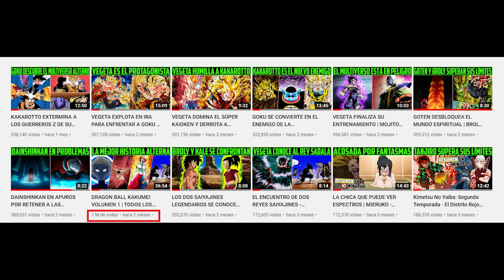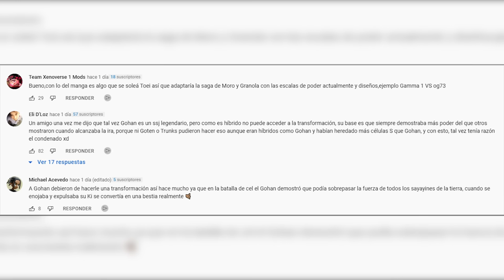DRAGON BALL KAKUMEI VOLUMEN 2 | TODOS LOS CAPÍTULOS 6, 7, 8, 9 Y 10 | DRAGON BALL SUPER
Otros títulos:

Explicación: Dragon Ball Kakumei volumen 2
Análisis: Dragon Ball Kakumei volumen 2
Resumen: Dragon Ball Kakumei volumen 2

MIRA MIS OTROS VIDEOS:

EL DÍA EN EL QUE BROLY CONTROLÓ SU PODER LEGENDARIO - DRAGON BALL SUPER BROLY | DRAGON BALL SUPER
LOS REYES SAIYAJIN SE ENFRENTAN A MUERTE | GOTEN Y TRUNKS EN PROBLEMAS - DRAGON BALL KAKUMEI 10
LA ANDROIDE 21 LLEVA AL LÍMITE A GOKU ULTRA INSTINTO - DRAGON BALL VERSUS | DRAGON BALL SUPER
GOKU DOMINA UN NUEVO ULTRA INSTINTO | GAS LIBERA SU PODER - CAPITULO 85 DRAGON BALL SUPER - RESUMEN
GOKU ENFRENTA LAS CONSECUENCIAS DE PERDER A GOHAN - DRAGON BALL RISE 1, 2 Y 3 | DRAGON BALL SUPER
GOHAN A PUNTO DE ENFRENTARSE CON GOKU BLACK - DRAGON BALL GOHAN X TRUNKS AFTER 5 | DRAGON BALL SUPER
GOHAN DEMUESTRA SER MEJOR QUE SU PADRE GOKU - DRAGON BALL GOHAN X TRUNKS AFTER 4 | DRAGON BALL SUPER
BILLS RETORNA A SU HOGAR PARA ENTRENAR CON SU PADRE - DRAGON BALL KAKUMEI 9 / DRAGON BALL SUPER
EL DÍA EN QUE TRUNKS SSJ2 DERROTÓ A DABURA - DRAGON BALL GOHAN X TRUNKS AFTER 3 | DRAGON BALL SUPER
TRUNKS DEL FUTURO HUMILLA Y DESTROZA A CELL - DRAGON BALL GOHAN X TRUNKS AFTER 2 | DRAGON BALL SUPER
GOHAN DEL FUTURO DERROTA A LOS ANDROIDES - DRAGON BALL GOHAN X TRUNKS AFTER 1 | DRAGON BALL SUPER
DRAGON BALL AFTER VOLUMEN 1 | TODOS LOS CAPÍTULOS 1, 2, 3, 4, 5, 6, 7 Y 8 | DRAGON BALL SUPER
PICORO SE CONVIERTE EN LA ÚLTIMA ESPERANZA DE LA HUMANIDAD - DRAGON BALL AFTER 8 | DRAGON BALL SUPER
KAKAROTTO SE CONSUME EN MALDAD Y DESTROZA A GOHAN - DRAGON BALL AFTER 7 | DRAGON BALL SUPER
KAKAROTTO EXTERMINA A LOS GUERREROS Z DE SU UNIVERSO - DRAGON BALL AFTER 6 | DRAGON BALL SUPER
VEGETA EXPLOTA EN IRA PARA ENFRENTAR A GOKU - DRAGON BALL AFTER 4 Y 5 | DRAGON BALL SUPER
VEGETA DOMINA EL SÚPER KAIOKEN Y DERROTA A GOKU - DRAGON BALL AFTER 3 | DRAGON BALL SUPER
GOKU SE CONVIERTE EN EL ENEMIGO DE LA HUMANIDAD - DRAGON BALL AFTER 1 Y 2 | DRAGON BALL SUPER
Kimetsu No Yaiba: Segunda Temporada - El Distrito Rojo en 12 Minutos (más o menos) | Demon Slayer